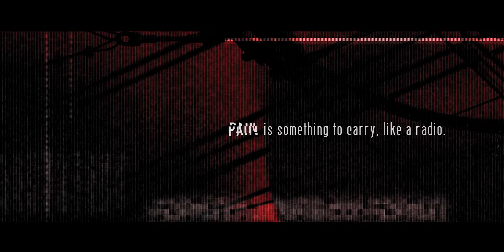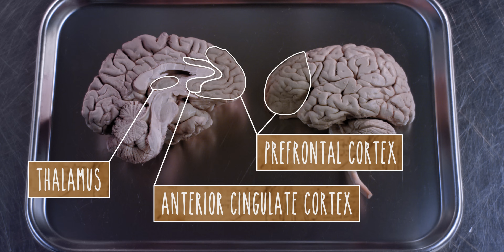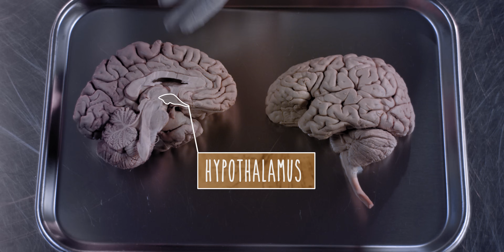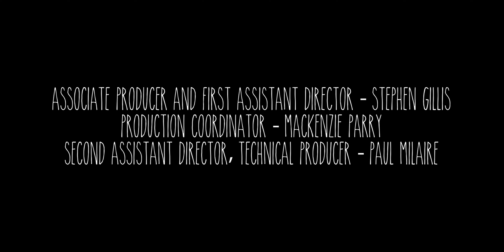Neuroanatomy S3 E4: Pain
Performed by Claudia Krebs and Olusegun Oyedele

With Billy Marchenski as “Pain”
and Duncan Hamilton as “Traffic”

PAIN Written by Claudia Krebs, Zachary Rothman, Geoffrey  Blair, Olusegun Oyedele, Joseph Anthony, Mackenzie Perry, Yamen Taha, Megan Leong, Paige Blumer

Produced and Directed by Zachary Rothman
Associate Producer - Stephen GIllis

Cinematographer - Naim Sutherland

No changes have been made.

Post Production by Gloo Studios
Post Production Supervisor - Paul Lowey
Editor - Jason Hujber
VFX Supervisor - Mike Ritchie
Post Production Sound - Gregor Phillips, Cinescope Sound
Online and Colour - CoPilot Vancouver

Spanish Subtitles by Paola Gabriela Valdez Patzy, ABC Escuela de Ciencias de la Salud, Bajacalifornia, Mexico

Produced by PRISM - MedIT Educational Media
@ UBC Faculty of Medicine